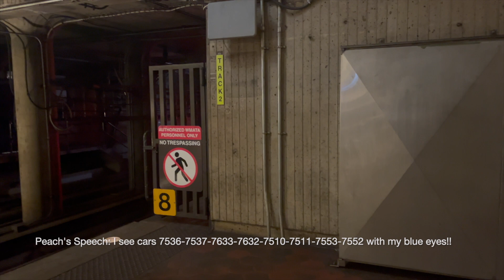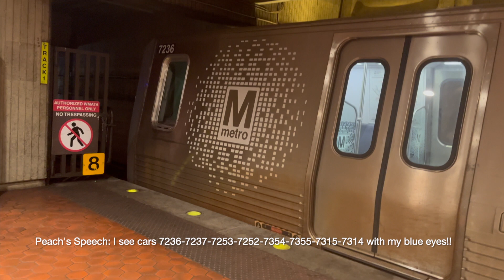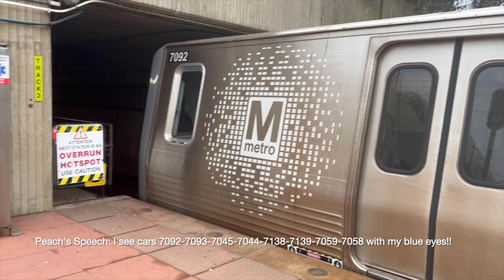WMATA Mini Action of 2/10/2024!!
Published Mar 21, 2024 at 09:43:00 PM UTC

Trains

- 12:22:15 PM (7184)
- 12:25:32 PM (7290)
- 12:34:04 PM (7536)
- 12:41:37 PM (7744)
- 12:57:49 PM (7578)
- 01:17:09 PM (7680)
- 01:38:56 PM (7326)
- 01:53:36 PM and 01:54:43 PM (7376)
- 02:08:48 PM (3007)
- 03:01:37 PM (7292)
- 03:11:47 PM (7266)
- 03:27:14 PM (7236)
- 04:30:22 PM (7092)
- 04:45:46 PM (3203 and 7182)

Timelapse:

- 03:00:15 PM

Total iPhone Space Used: 3.78 GB